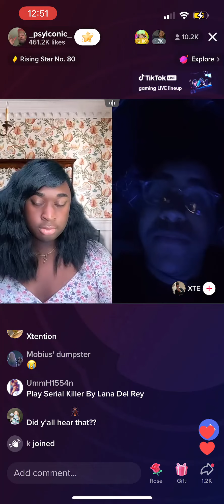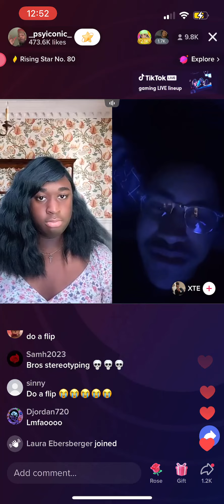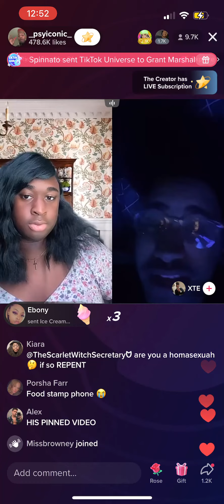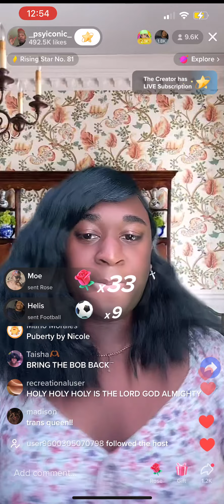"ADAM & STEVE" Terri Joe